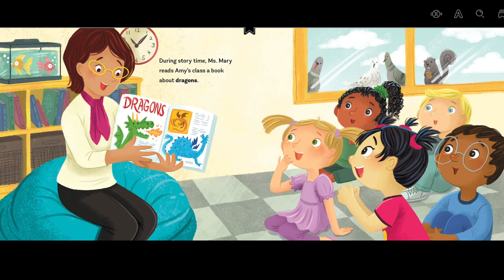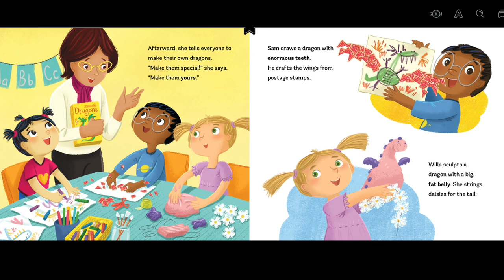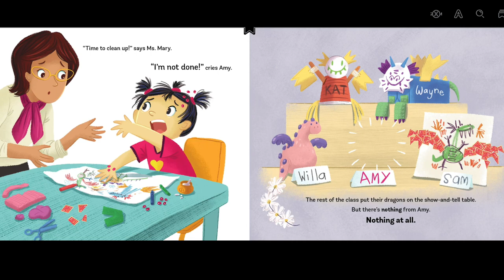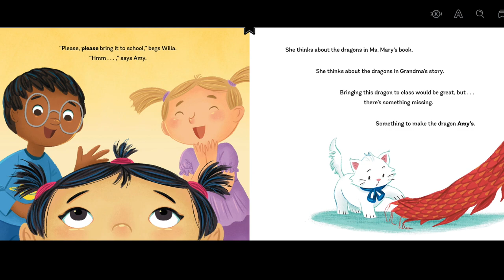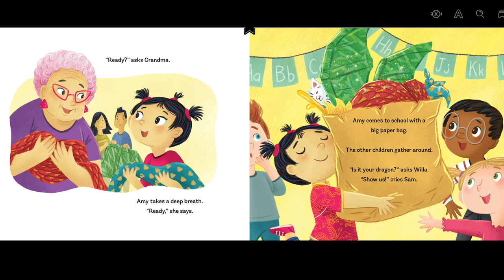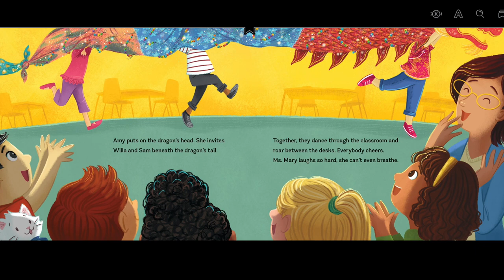Kids Book Read Aloud: Amy Wu and the Patchwork Dragon By Kat Zhang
This book is being read with permission from Simon and Schuster

Amy Wu and the Patchwork Dragon
By Kat Zhang
Illustrated by Charlene Chua

Madison